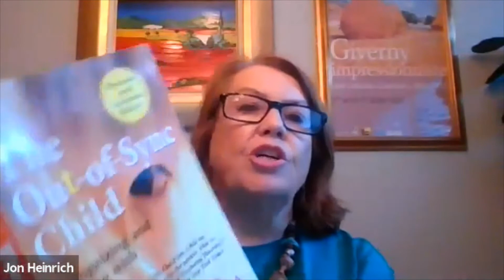Adoptive and Foster Parenting Challenges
Presented by Ann Heinrich, LMFT
Dallas Free Lecture Series - August 18, 2020
D2 Counseling